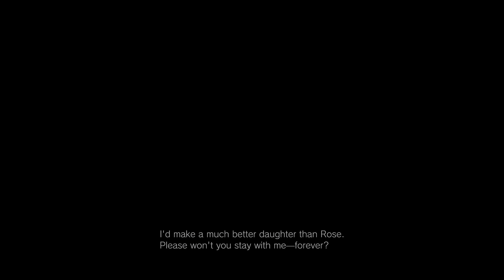Resident Evil 8 Village - OSA 7 - PELIN AHDISTAVIN KOHTA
Tämä oli kyllä ahdistavin pelikokemus pitkään aikaan.

Käy Seurailemassa jos kiinnostaa